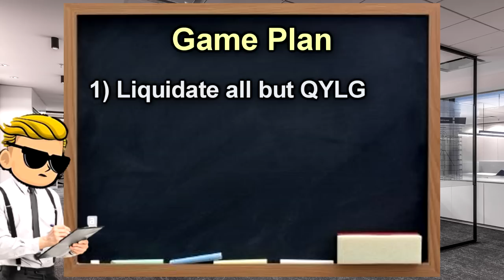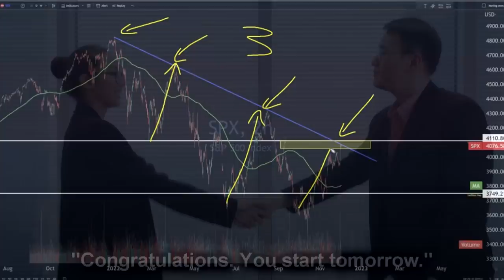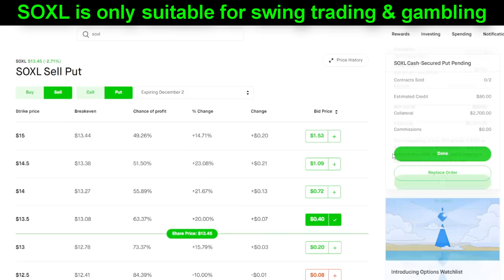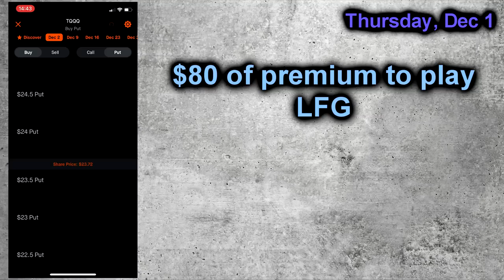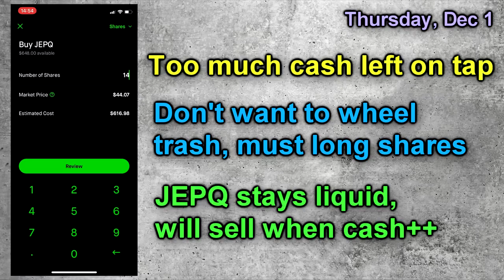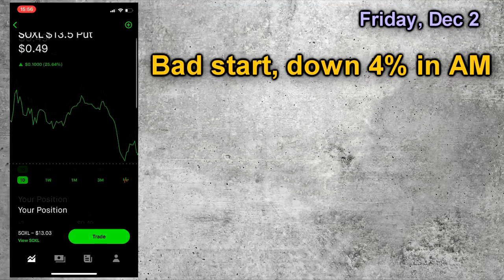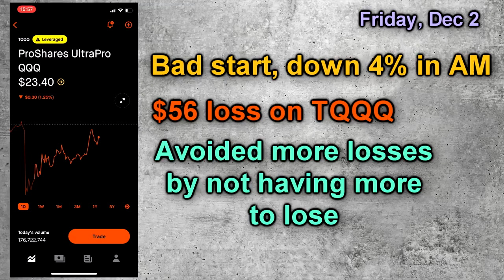Getting TORN UP with leverage | $3K Challenge S2E8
I started this pivot with a bad few trades. Watch me lose money the FUN way!
🔥 Get 15 FREE STOCKS from MooMoo, a deal not to be missed! to take advantage of this 2x free shares offer.